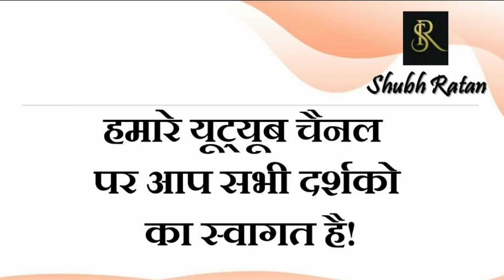शनि की साढ़ेसाती कुछ अद्भुत रहस्य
जनवरी माह में ग्रहों के होंगे बड़े परिवर्तन क्या असर होगा भारत के किसान आंदोलन और विश्व पर